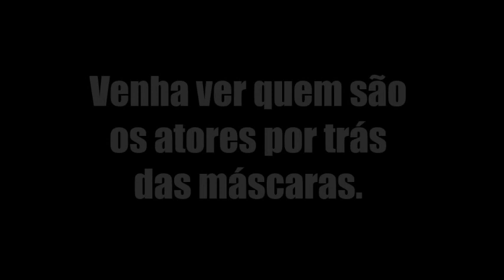Venha ver quem são os atores por trás das máscaras !!!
✅Galera, abaixo Links de produtos relacionados ao vídeo:👇

O Anel Senhor Dos Anéis, Precioso Folheado a Ouro 18k

Senhor dos Anéis - Miniaturas metálicas

Blusa Moletom Casaco Starwars Jedi Preto Unissex

Funko Pop Star Wars Rise Of Skywalker Bb-8